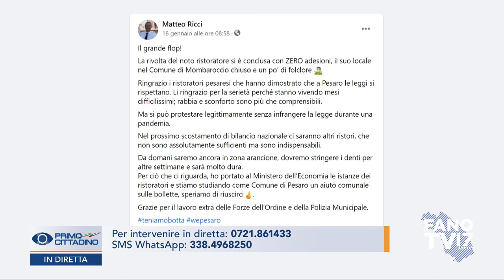PRIMO CITTADINO - Matteo Ricci (18 gennaio 2021)